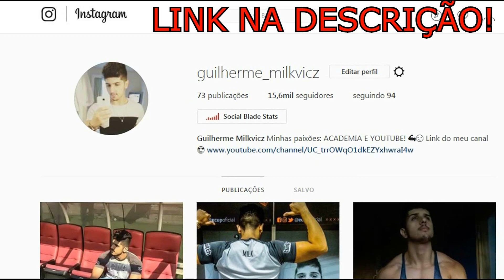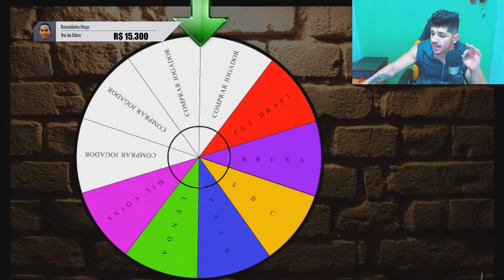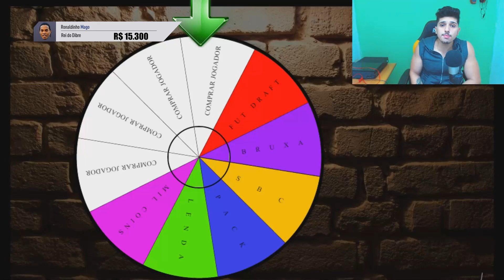RONALDINHO + 10 - O PENALTI MAIS BIZARRO DA HISTÓRIA DO FIFA!!!! EP #04